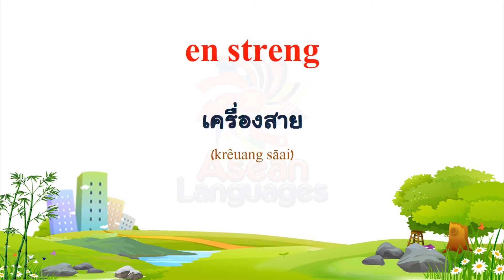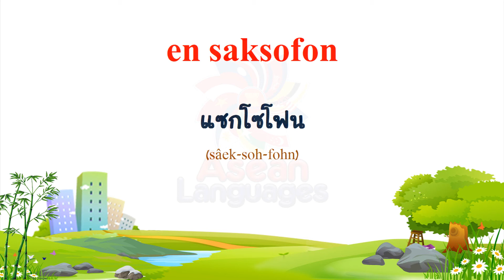ภาษานอร์เวย์ - คำศัพท์เกี่ยวกับเพลง #2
(Thai to Norwegian)